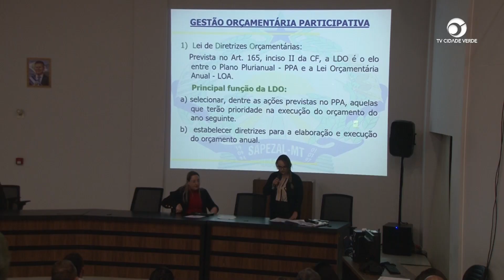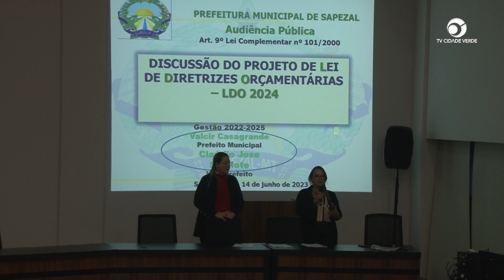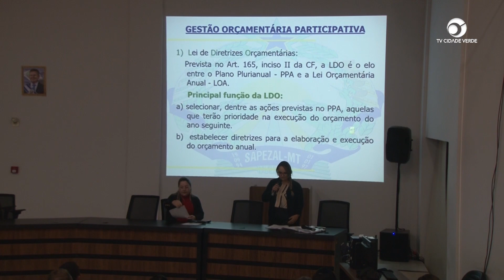Audiência pública LDO 2024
Promovida pela prefeitura Municipal de Sapezal audiência pública detalhando o projeto de Lei de Diretrizes Orçamentaria (LDO) para o ano de 2024